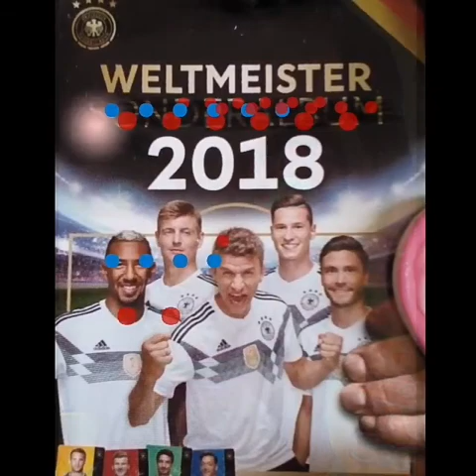+ Rowan Atkinson, noch 2 Tage bis zum 1. Spiel Deutschland: Mexiko, WM 2018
Like Mr.Bean

Wünsche all' meinen Lieben trotzdem ein schönes Wochenende und sage dann bis Sonntag, ...
...dann wird Stimmung aufkommen beim Spiel Deutschland gegen Mexiko. 2 Stunden vor dem Spiel treffen sich sämtliche Fan's hier in der Innenstadt,  ein beliebter Ort ist hier am Cineplex und wird zur  Fanmeile in  Marburg.  ein Tipp für sämtliche Marburger, bleibt hier in der Innenstadt.  Hier Jubel, Trubel , Heiterkeit sein.viele liebe Grüsse aus Marburg,  like Mr.Bean!